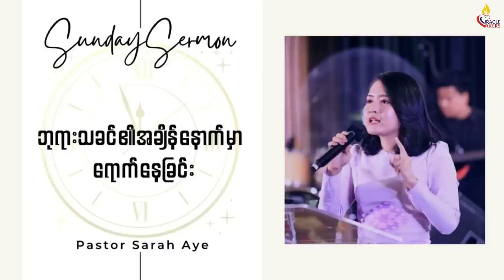ဘုရားသခင်၏အချိန်နောက်မှာရောက်နေခြင်း | Pastor Sarah Aye_Jan 29, 2023